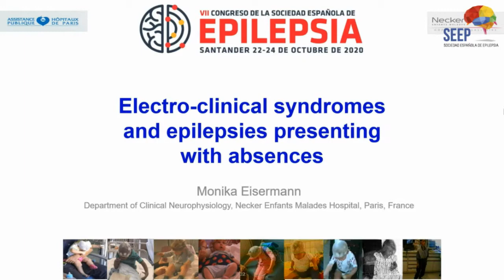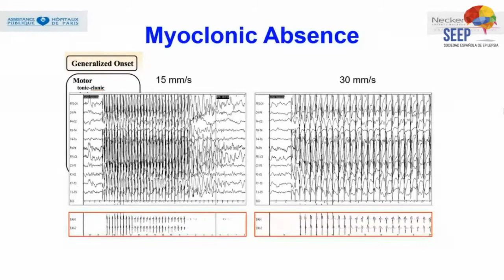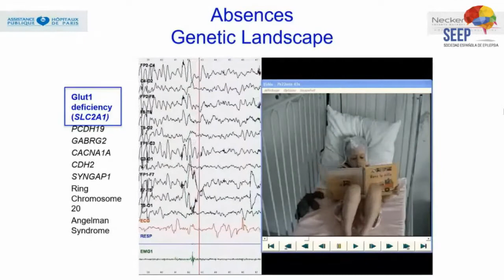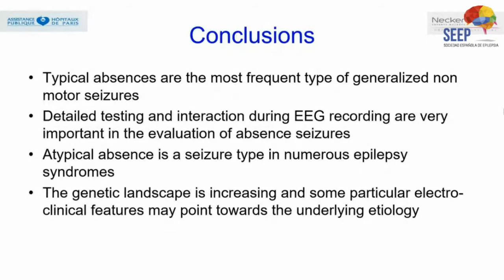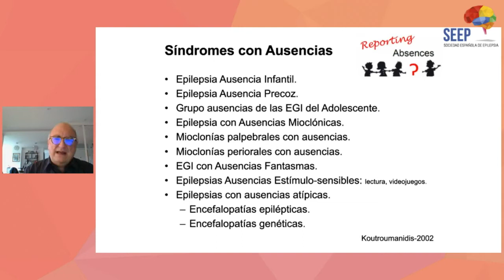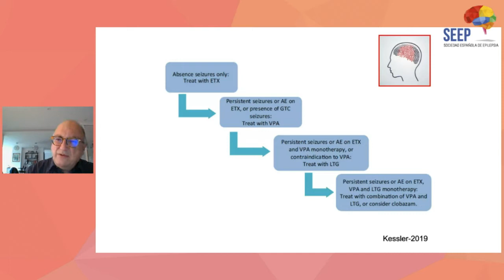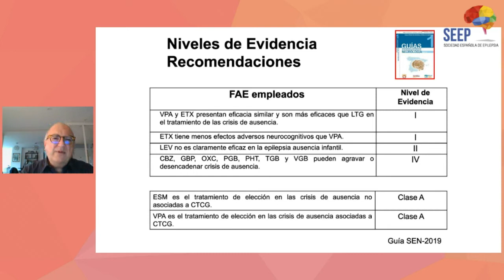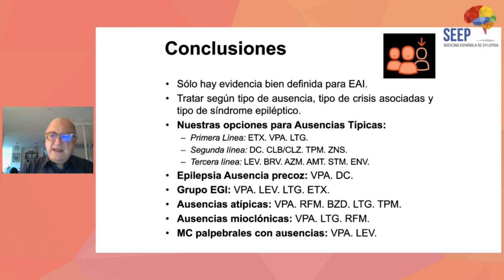WEBINAR SEEP - SINDROMES EPILEPTICOS CON AUSENCIAS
22 DE OCTUBRE DE 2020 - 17:30-19:00 h
SINDROMES EPILEPTICOS CON AUSENCIAS
Moderadores: Javier Salas Puig, Rocío Calvo Medina.
- Electro-clinical syndromes presenting with absences. Monika Eisermann. H. Universitaire Necker, France
- Tratamiento de las ausencias. Juan José García Peñas. H. Infantil U. Niño Jesús, Madrid